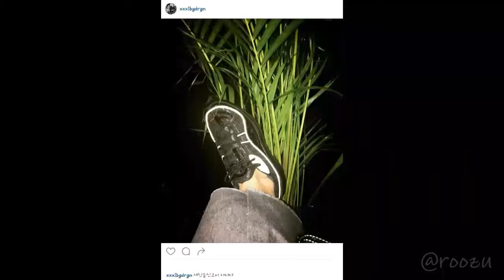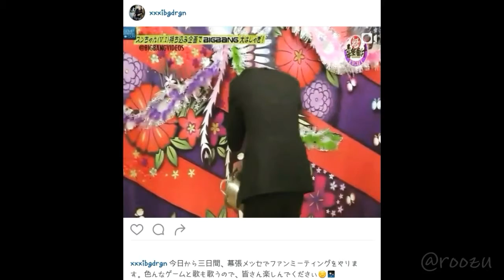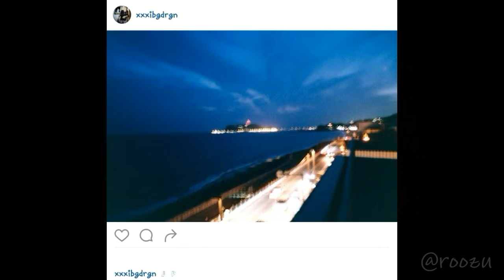INSTA G19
from